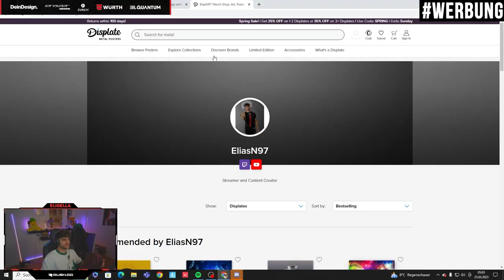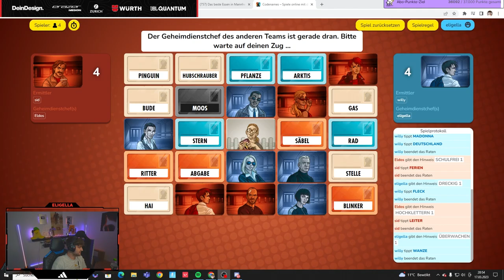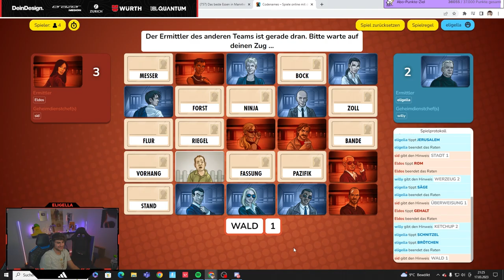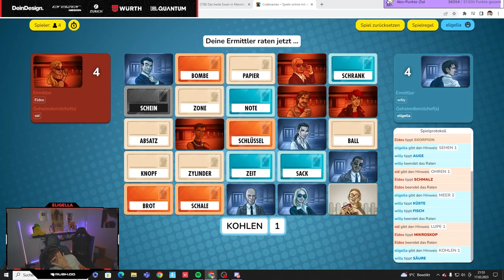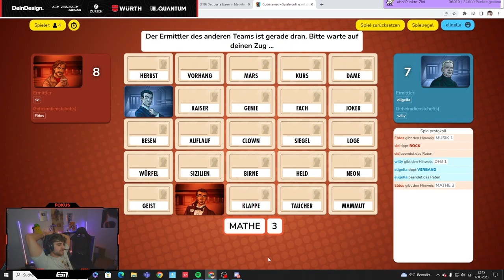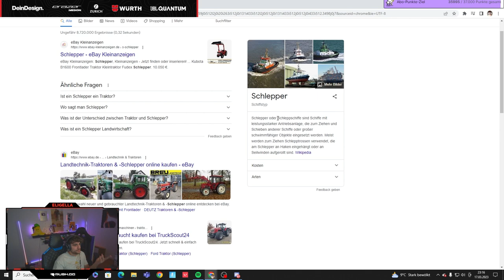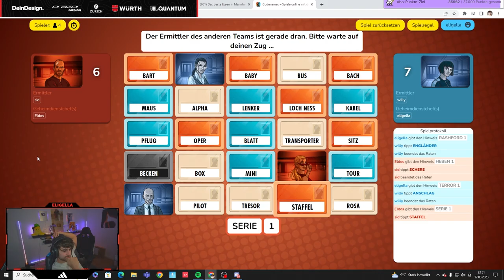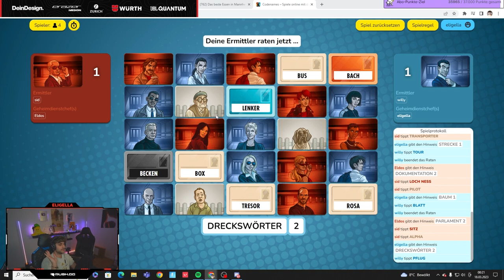LUSTIGE UND LOSTE CODENAMES RUNDEN MIT WILLY, SIDNEY & ELDOS!🔥